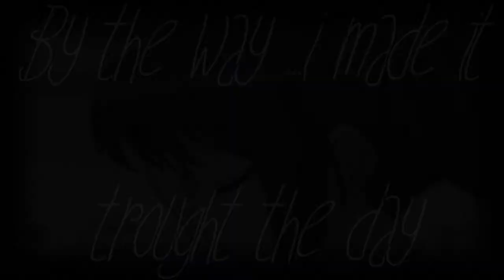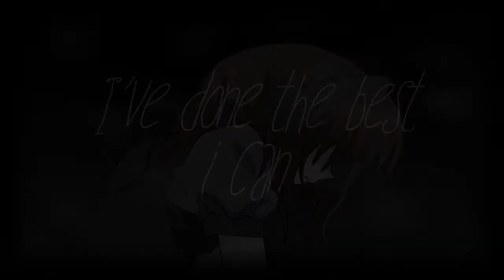I've done the best i can -Vent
uh...well
shit happends but yeah
My parents are going to divorce soon
My mother is treating me like shit again
Mom is cheating on dad...and i know it..and dad too..
and...the both uses me as weapon aganist eachother
IM tired of this...THIS IS MY LIFE...THEY CANT USE ME LIKE THIS DAMN IT
Song: Second chance -shinedown
Program: Sony vegas pro 11
characters: Jojo -- Mariah--Luka--Kyle (belongs to jacey)
time taken: 3 hours